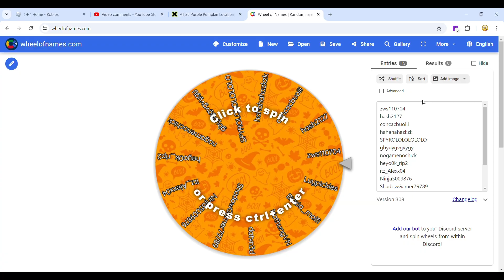Winner of the HUGE Abyssal Jellyfish-Roblox-PetSim99